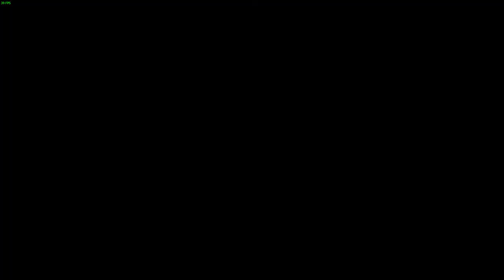Tomb Raider PC All Relics, Documents, Treasure Maps etc. Coastal Forest Part 1.2 HD 1080p60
In this video you will be able to find all relics, document, gps and challenges to shoot in Coastal Forest, this is the second half of the Coastal Forest.
Upcoming Videos:
(All Tomb Raider Gameplays will be uploaded)
Steam ID: XxTheK3LLERWithin84xX
Xbox Live Gamertag 1: XxDemonK3LLERxX
Xbox Live Gamertag 2: RaPiDKiller84
(Probably) 2-3 Videos will be uploaded in a week, they might be gaming videos, or something funny etc.
Computer Specifications:
Intel Core i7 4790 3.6GHz - Turbo Boost: 4GHz (Quad Core)
Nvidia Geforce GTX 750 Ti 2GB Overclocked
8GB DDR3 1600MHz RAM
1TB HDD Storage
Windows 10 PRO 64-Bit
This game is running on:
PC - Steam, Ultimate Video Settings + 1080p. The game isn't capable reaching 60FPS in this video!!!
Programs that impacted the performance of this game:
Nvidia Geforce Shadowplay (Reduced the FPS (Framerates-Per-Second)
Steam Big Picture Mode (Using the GPU)
I noticed that on some of my videos the sound quality is crap, I finally fixed the problem by changing the default sound output device's sound quality to 48000Hz!